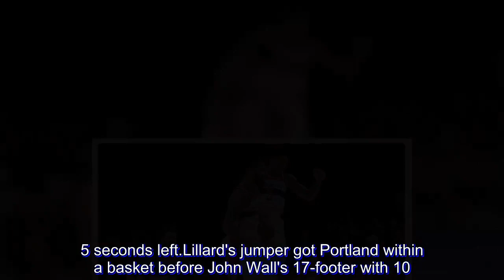Wizards overcome Blazers in overtime for first win of season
Markieff Morris had 28 points including six 3-pointers and the Washington Wizards won their first game of the season with a 125-124 overtime victory over the Portland Trail Blazers on Monday night (Tuesday, Manila time).

Bradley Beal added 25 points for the Wizards, and Otto Porter Jr. blocked Damian Lillard's layup attempt at the final buzzer to seal the win.

Lillard had 29 points, eight rebounds and eight assists for the Trail Blazers, who lost their first game after opening the season 2-0.

Morris had a layup and a free throw to put the Wizards ahead 120-117 in overtime. Lillard's layup got Portland closer, but Morris landed a 3-pointer with 38.5 seconds left.

Lillard's jumper got Portland within a basket before John Wall's 17-footer with 10.1 second left looked to all but seal it for the Wizards. CJ McCollum made it interesting with a 3-pointer for the Blazers and Wall missed a free throw, but Porter blocked Lillard's attempt to win it with a layup at the buzzer.

Jusuf Nurkic finished with 22 points and 18 rebounds for the Blazers.

The game was close throughout the second half. Portland led 102-97 with 3:08 left but the Wizards pulled in front 105-103 on Morris' 3-pointer.

Lillard's 3-pointer tied it again at 108 with 52.2 second left. Nik Stauskas hit a 3-pointer to put Portland ahead with 13 seconds left. But Beal made a 3 for the Wizards with 7.4 seconds to go to tie it again and the game went to overtime.

It was the first of a five-game road trip for the Wizards, who lost two at home to open the season, including a 117-113 loss to Toronto on Saturday night. Beal scored 32 points and became the career leader in 3-pointers in the loss and coach Scott Brooks was ejected on a technical.

Washington continues to await the season debut of Dwight Howard, who missed all of training camp with gluteal soreness. Ian Mahinmi started at center for the third straight game, but left in the first quarter with back spasms and did not return.

The Blazers started Jake Layman at forward for the third straight game while Maurice Harkless continues to return to form after a knee injury. Harkless' minutes are restricted.

Portland was coming off a 121-108 victory over the San Antonio Spurs on Saturday. Following Monday night's game the Blazers embark on a four-game road trip, their first of the season.

Portland led 32-28 after the opening quarter and led by as many as 10 points, but the Wizards climbed back into it, pulling in front 47-46 on Beal's 3-pointer. The teams traded leads and went into halftime tied at 62. Beal led all players with 19 first-half points while Portland's McCollum struggled, going 1-of-11 from the field.

After trailing most of the third quarter, Portland pulled back in front on Evan Turner's short jumper from out front that made it 75-74. But it was short-lived and the Wizards led 78-77 heading into the final quarter.

TIP INS

Wizards: The two teams split their series 1-1 last season. ... The Wizards also won their last two ga